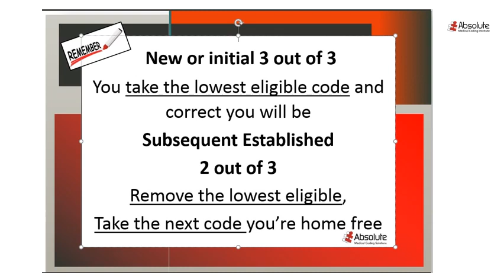AMCI - EM Leveling Song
Learn the AMCI Leveling Song by Virginia &
Made Famous by Mrs. Audra :)